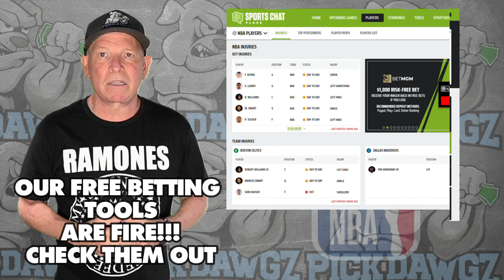Los Angeles Lakers vs Los Angeles Clippers 11/1/23 NBA Free Picks & Predictions | NBA Tips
The Los Angeles Clippers face the Los Angeles Lakers in Wednesday's NBA Basketball action. Get Mitch's NBA Pick and Prediction for this game.